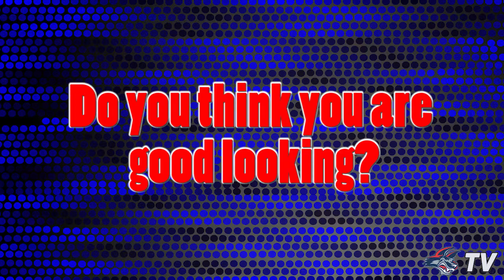Jackals Tales Part One